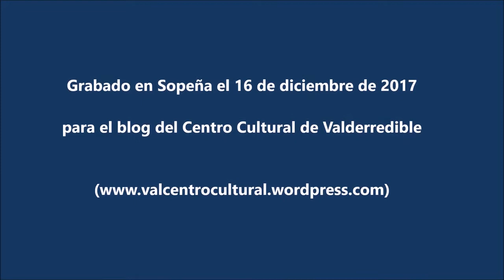David López García, artesano de gaitas. Otro ejemplo de toque con flauta.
norteycultura davidlopezgarcia artesanodelagaita sopeñadecabuerniga gaitero cabuerniga cantabria musico Toque de David durante la entrevista que le hicimos en su casa. Enero 2018.